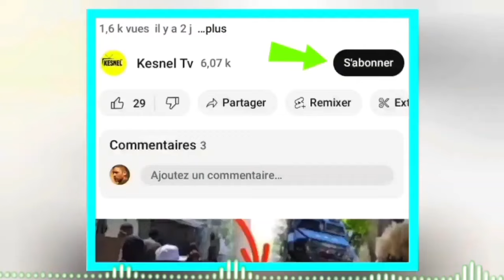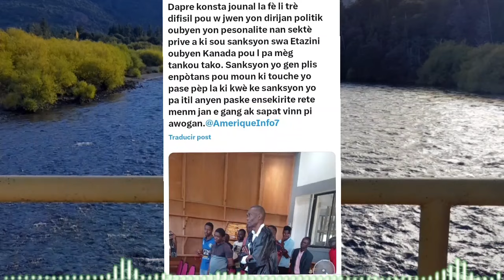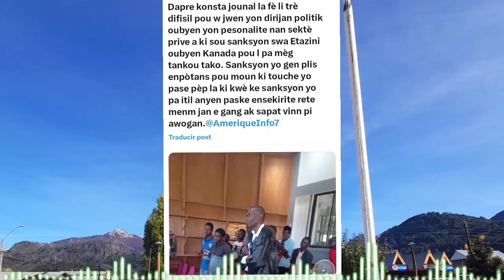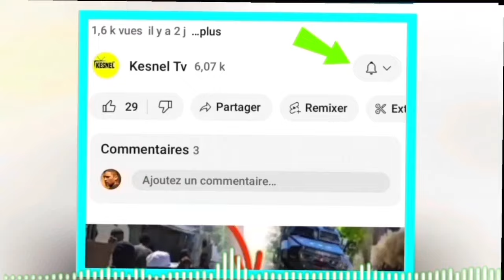Nouvel cho cho 26 nov 2023 jwet la gate sou kanal la Ariel luis abinader resi mele koua pa pase kpk